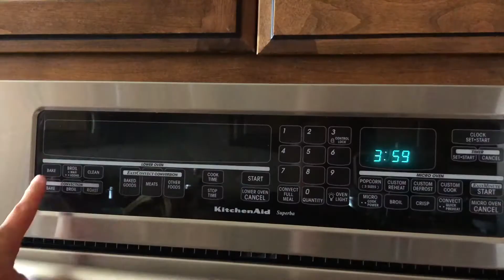Caramel bar ala Max’s 🤤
Watch the video and learn how to make a delicious Caramel Bar ala Max’s 🤤🤤